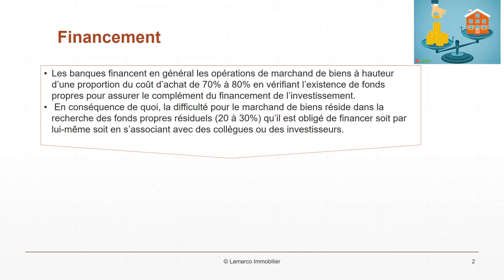Financement du marchand de biens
Les banques financent en général les opérations de marchand de biens à hauteur d'une proportion du coût d'achat de 70% à 80% en vérifiant l'existence de fonds propres pour assurer le complément du financement de l'investissement. En conséquence, la difficulté pour le marchand de biens réside dans la recherche des fonds propres résiduels (20 à 30%) qu'il est obligé de financer soit par lui-même soit en s'associant avec des collègues ou des investisseurs.
Pour les opérations de grandes importances, le financement peut se faire :
1. Par un prêt hypothécaire accordé par une grande banque pour un montant ne dépassant pas 60% de l'investissement. Ce prêt est généralement consenti avec un taux d'intérêt intéressant compte tenu de la faiblesse du risque.
2. Par un prêt complémentaire accordé par une autre banque pour un montant de l'ordre de 30% de l'investissement. Ce prêt est accordé à un taux d'intérêt plus rémunérateur car plus risqué.